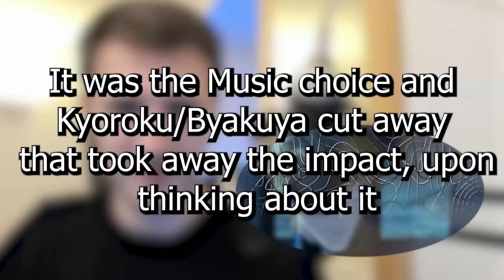AIZEN RETURNS! | BLEACH TYBW Episode 31 Reaction! | GRIMMJOW IS BACK!!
BLEACH Episode 31 Gives us 2 RETURNING characters, the long-awaited SOSUKE AIZEN AND GRIMMJOW! and also gives us a lot of attention to side characters. So what's next? Aizen Vs Yhwach!?

- Bleach Analysis
- Bleach Discussions

SOCIALS